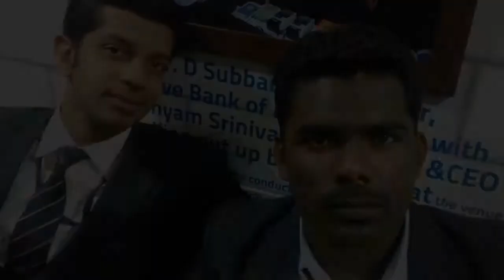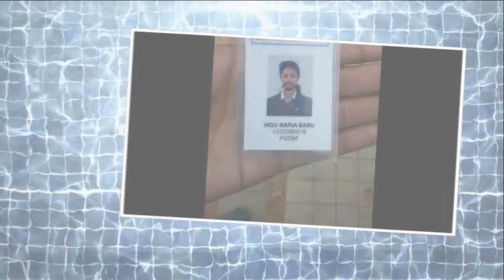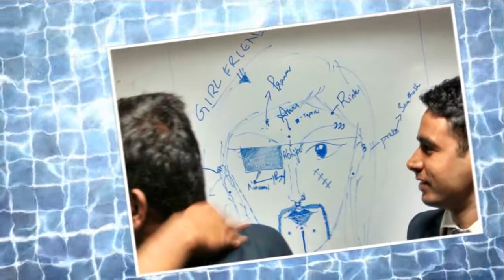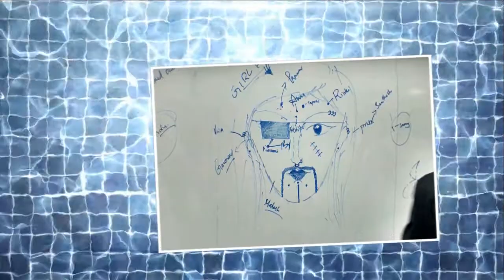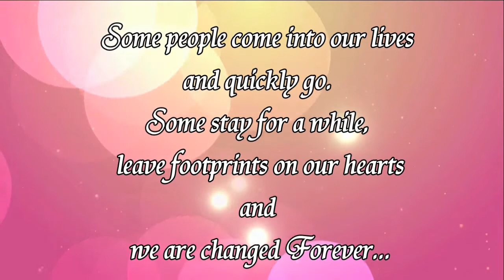FMSB 4B Forever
Our Sweet Memories...